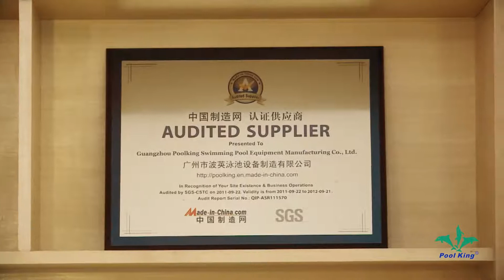Poolking Filtration Equipment Manufacturer | Sand Filter, Pool Pump, Pool Underwater Lights Supplier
POOLKING is one of the largest and professional swimming pool equipment manufacturer in China. Our main products are including fiberglass sand filter, swimming pool lights underwater, pool pump and other pool accessories.